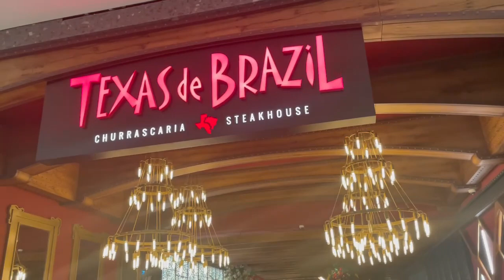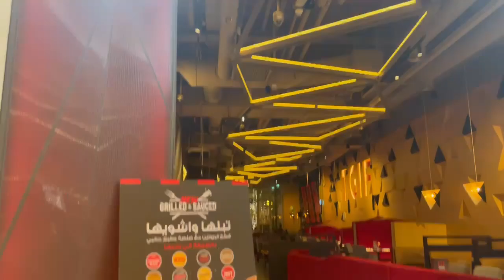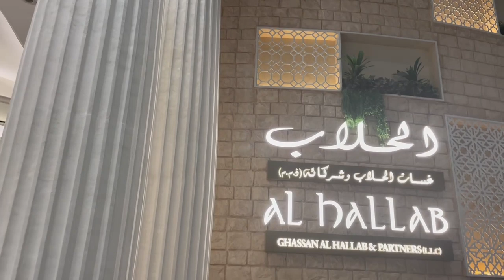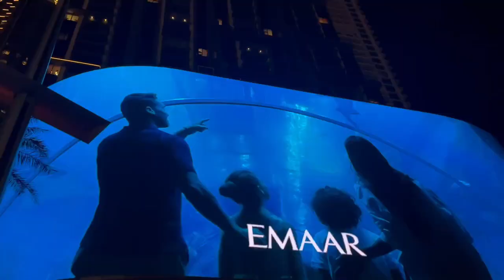Dubai Downtown AT Night!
This video is about Dubai Downtown at night, stunning views, luxurious stores, restaurants, cafes, Dubai streets and so on...